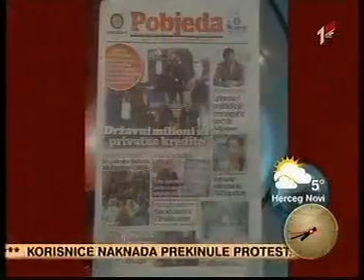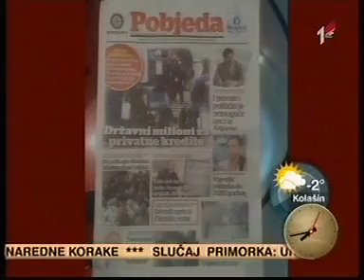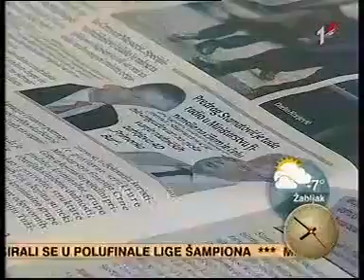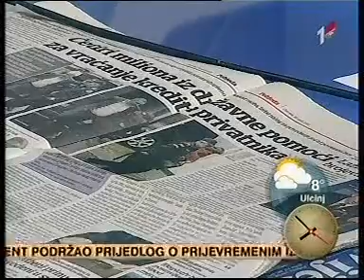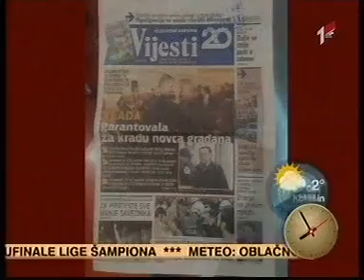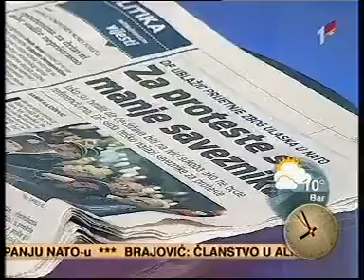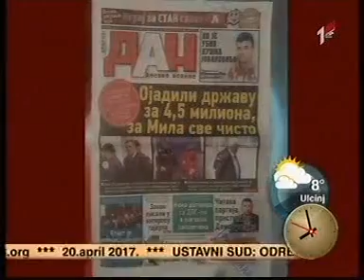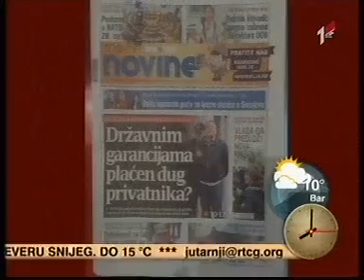Marko SAVIĆ, projekt koordinator u CeMI ju TVCG 20 4 2017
Projekt koordinator u CeMI-ju, Marko Savić, komentarisao je danas dnevnu štampu u Dobro jutro Crna Goro na Televiziji Crne Gore.